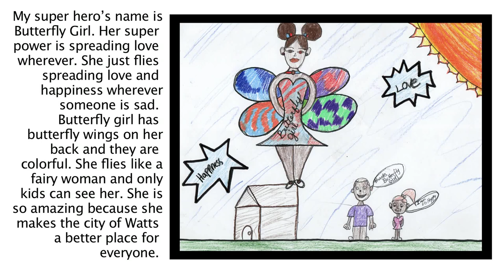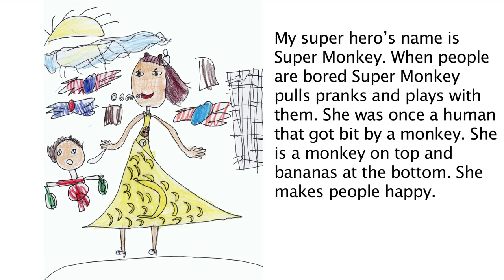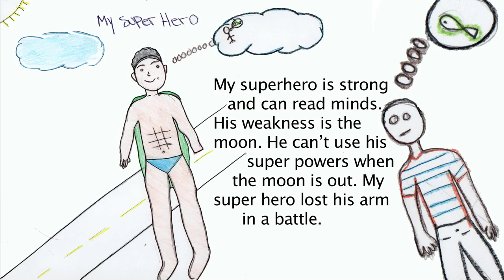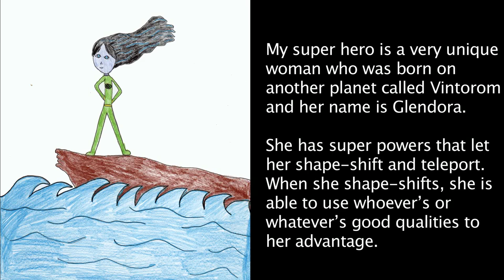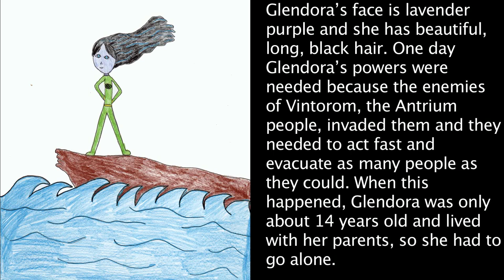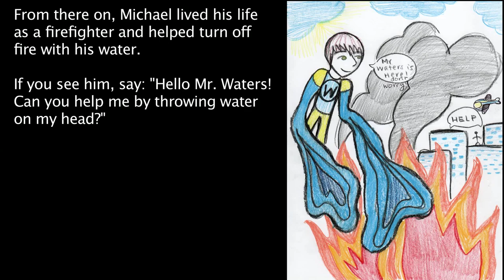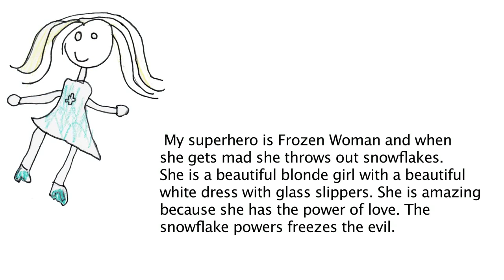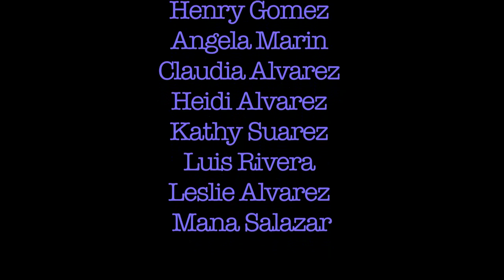A Portrait of a Superhero Video-Book (original score by Chicano Batman)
"Portrait of a Superhero," was written, illustrated, and narrated by the youth of Slauson Recreation Center in South Los Angeles and Lafayette as part of the Summer Night Lights Program (ages 4-14).